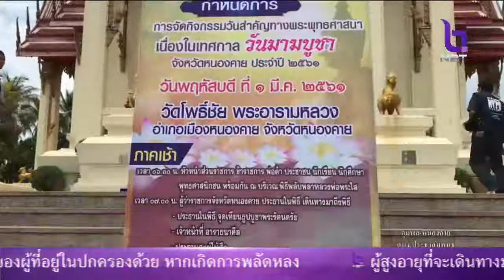พุทธศาสนิกชนร่วมทำบุญตักบาตรวันมาฆบูชา เตรียมพร้อมทำจิตใจให้ผ่องใส ละเว้นการทำความชั่ว